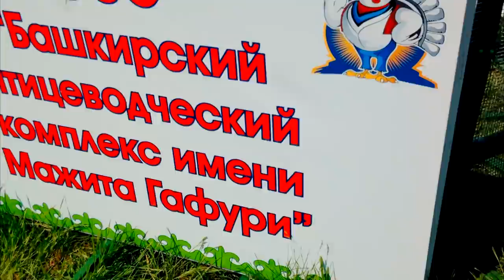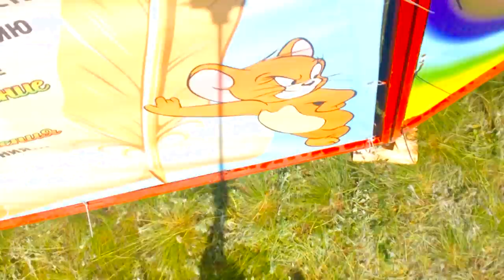Дневные Покатушки #21 (18+)